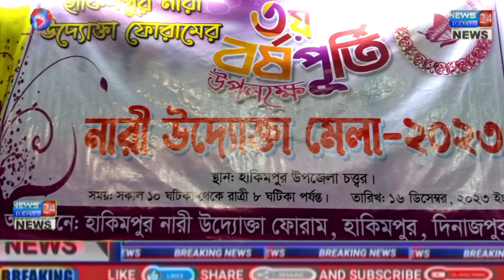দিনাজপুর জেলার হাকিমপুর উপজেলায় নানা আয়োজনের মধ‍্যদিয়ে মহান_বিজয় দিবস উদযাপন।।